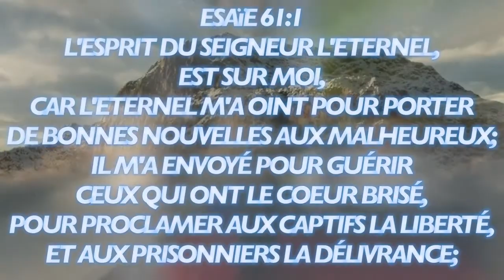en jésus il y a un remède puissant qui est l'amour, il guerit et fortifie, il n'est point passagé